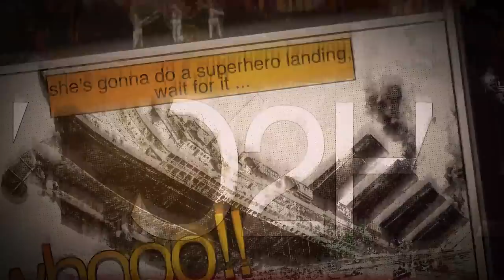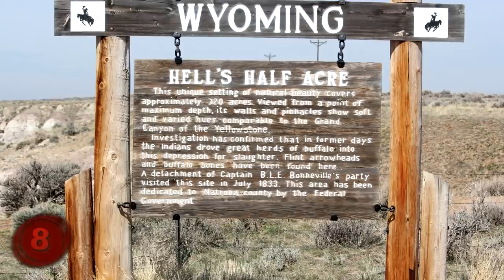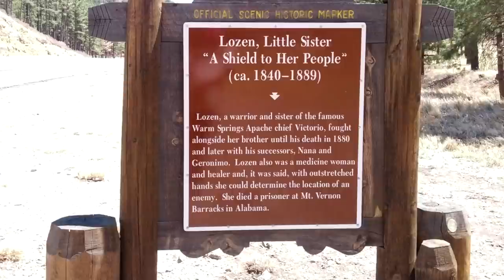Who was the GREATEST Female Warrior in History?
Number 10: Fu Hao.
Regarded as the earliest known female general during China’s Shang Dynasty, Fu Hao lived around 3000 years ago. This was during China’s Bronze Age, and all known knowledge of her feats were found carved into bone and tortoise shells. Feats that include at least one crusade where she led 3000 soldiers into battle.
In 1976 her tomb was discovered in Anyang, China, and much to the archaeologist’s surprise there were not only over 100 weapons buried in the tomb alongside her, but they also found the remains of 16 slaves who had been buried alive with the warrior in order to serve her in the afterlife. All these serve as indicators that she was a high ranking military leader and that her exploits must far exceed the little that is actually known about her.
Number 9: Artemisia 1 of Caria.
Named after the famous Greek Goddess of the hunt, Artemis. Artemisia was the queen of Halicarnassus, a city that still exists in modern day Turkey. She was an ally of the King of Persia, and served as a naval commander for his military. Known for her intelligent strategies in war, she was also known to be ruthless and to do whatever is necessary to guarantee her and her peoples survival.
The best example of this comes in the form of Persia’s battle with the Greeks. Upon seeing a Greek ship coming straight for her own, she rammed one of her friendly Persian ships, sinking it in the process. In doing this, she tricked the Greeks into thinking that she was one of them while Xerxes believed that she had actually rammed a Greek ship.
According to records she did not die in battle, but allegedly after the man she loved rejected her, she jumped from the top of the tall rocks in Leuca, Greece. It is said that she is buried nearby the very cliff where she jumped.
Number 8: Lozen.
Before we talk about Lozen, take a moment to like this video, using the thumbs up button below.
Lozen was an Apache warrior who fought alongside her brother in the 1870’s; she and her brother’s tribe had been forced into the San Carlos Reservation, also known as Hell’s Forty Acres, due to its terrible living conditions. Once there, she and her brother, Victorio rallied up some soldiers and fought back against the settlers in New Mexico’s Black Mountain, striking fear into their hearts and taking back the land.
Lozen was best known for taking pity on the women and children in the raids and would help them to safety in order to save them from injury or death during the battles. Despite her soft spot for helping women and children, her brother is known to have said that she was his right hand, stronger and braver than any man and just as smart in strategy, which was definitely a compliment for the time.
Unfortunately her brother was killed in battle while she was helping others get to safety, so she then joined part of a vengeance fuelled attack that crossed all of New Mexico in 1881 and she later even fought alongside Geronimo before his surrender. She was subsequently captured and is believed to have died from tuberculosis while in prison.
Number 7: Nakano Takeko.
Samurais are best known for their incredible discipline and ability to wield katana’s without cutting themselves new breathing holes. Nakano is one of only a few known female samurai of all time; she was well educated in martial arts and played an important role in the Boshin War, a Japanese civil war that lasted from the 3rd of January 1868 until the 18th of May 1869. As she was not recognized as part of the official army, she led her own squad known as the Joshitai, or women’s army into battle. Her prowess in the war was well noted through her use of the naginta, which is a Japanese pole arm, but was shot in the chest during battle. Fearing that she would be mutilated and her head kept as a war trophy she instructed her sister to cut off her head and bury it. Her sister obliged and today her head is buried below a pine tree at Hokai-ji temple in Fukushima.
Number 6: Tomoe Gozen.
While we are on female samurai, 700 years before Nakano came the legend, Tomoe Gozen, who was one of the other few female samurai ever recorded. Famous for her participation in the Genpai War, which lasted from 1180 to 1185, she broke all prejudice at the time and was allowed to fight alongside the men.
History records her as being an extremely strong archer and swordsman; able to fight either on foot or horseback, she was said to be respected, fearless and even beautiful.